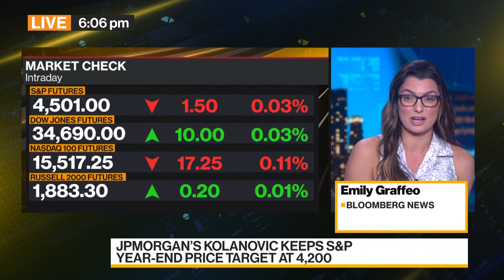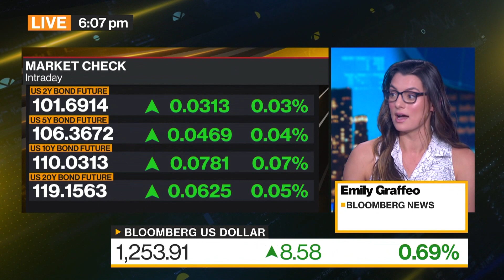Billion-Dollar Corporate Bond Deals Hit Treasuries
US Treasuries fell amid a flurry of investment-grade bond sales, the dollar hit the highest since March and stocks pushed lower. Emily Graffeo reports on Bloomberg Television.